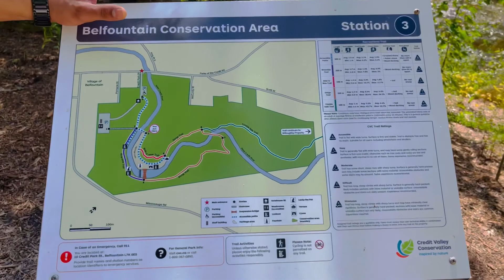BELFOUNTAIN CONSERVATION AREA near BRAMPTON | Ontario | villain8 | PART-1